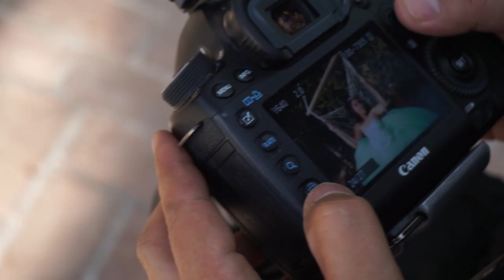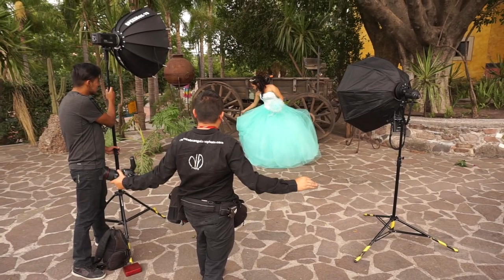SESIÓN DETRAS DE CÁMARAS QUINCEAÑERA POR: NICOLAS ANGUIANO PHOTO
Fotógrafo de bodas y Quinceañeras en león guanajuato méxico